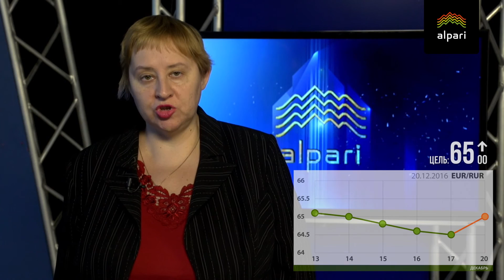Цель по доллару - 62 рубля